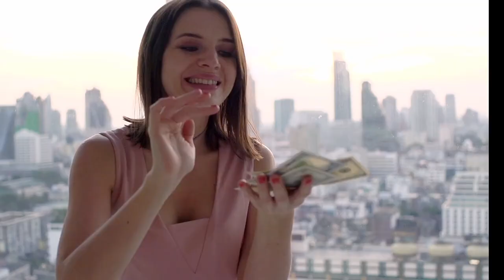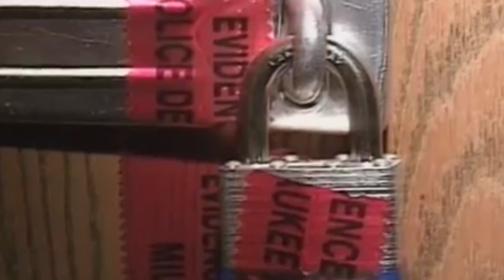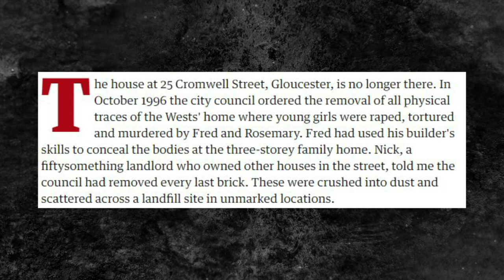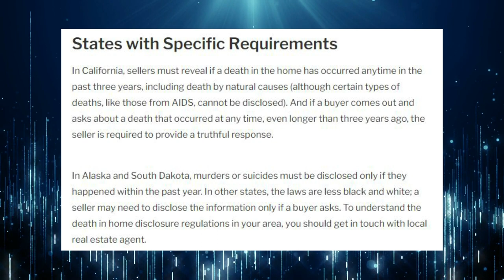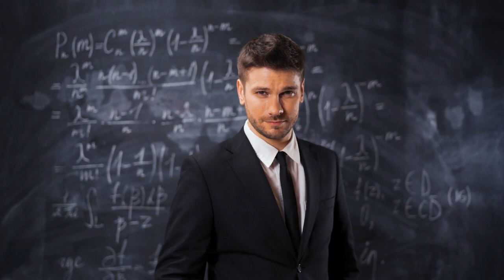Why You Won't Live in a Murder House | Supernatural Psychology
Although many of us love true crime stories, most of us wouldn't live in a house where murders took place. Serial killers like Jeffrey Dahmer and Fred West had their houses destroyed after they caught. In this video, we discuss the supernatural psychology behind why we wouldn't live in a murder house.

Books:
How Pleasure Works
The Skeptic's Guide to the Universe
Predictably Irrational